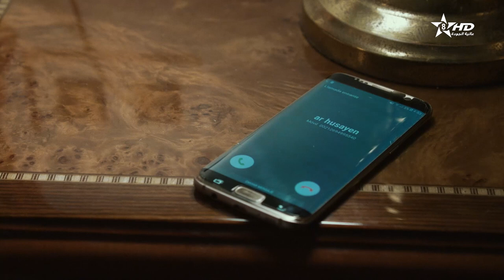مسلسل مغريضو الحلقة الخامسة عشر | Maghrido épisode 15